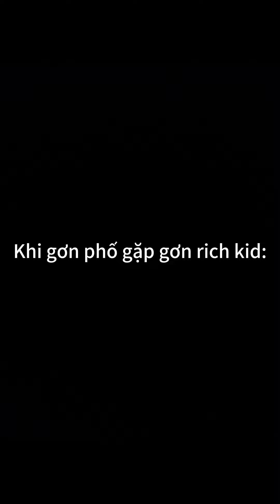KHI GƠN PHỐ GẶP GƠN RICH KID | KIỆT HÀ TỊNH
Mình là Kiệt Hà Tịnh, thích chơi game làm trò và quậy phá hay bị mẹ đánh cô la ba rầy tới tấp.

Chắc mấy bạn cũng bị giống mình đúng không? Để mình có động lực ra clip cho các bạn chứ không có gì hết á.

© Bản quyền thuộc về Kiệt Hà Tịnh
© Copyright by Kiệt Hà Tịnh ☞ Do not Reup